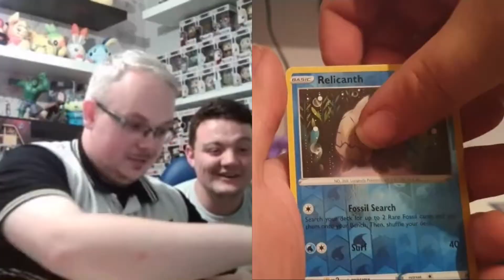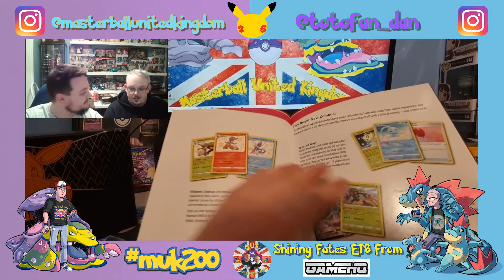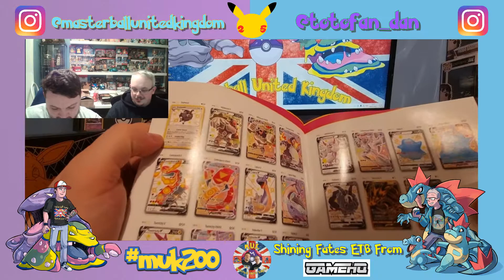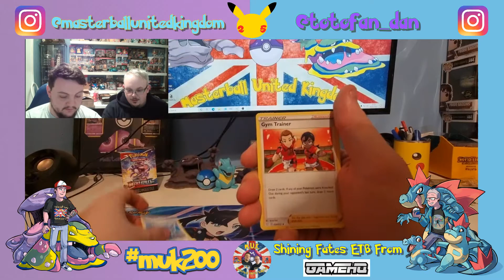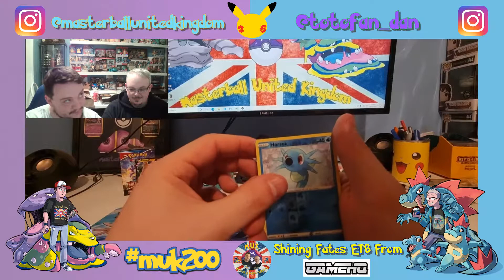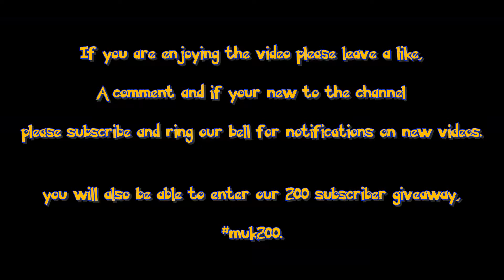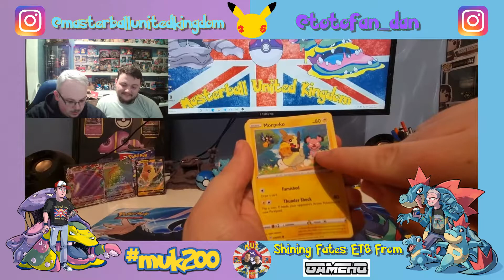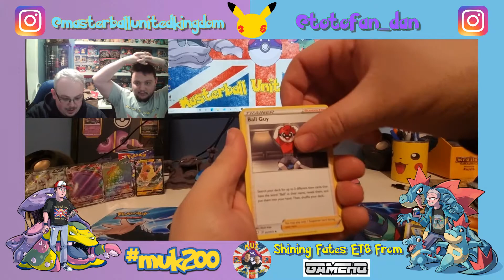POKEMON - Shining Fates - ETB - Elite Trainer Box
The Dynamax Duo of Nath and Totofan Dan are back on the Shiny Charizard Hunt!!!

In todays video they open up a Shining Fates, Elite Trainer Box, Will this box provide them with the Shiny Zard or will they feel empty like the ETB box Itself.

GAME HQ
Link ⬇️⬇️

SHINING FATES - PIKACHU V BOX

BEST OF M.U.K TO POST MALONE'S - ONLY WANNA BE WITH YOU.

Watch Our Road To Victory In The Darkness Falls Pack Battle Tournament hosted by Stacks TV🏆(Darkness Ablaze) :

If You Like What We Do Please Consider,

Comment Your Thoughts And Opinions In The Comment Section,

We have an amazing Giveaway for when we hit 200 Subscribers.

Also don't Forget Ring Our Little Bell To Get Notifcations On When A New Video Is Uploaded To Our Channel.

all rights to the songs in this video belong to there respected owners and are only used for fair play - entertainment purposes in our video, we are unaffiliated with any of the artists or producers.